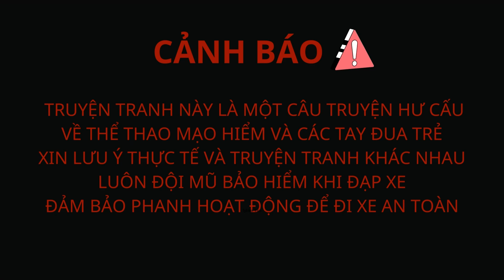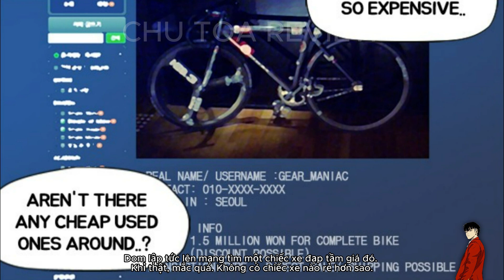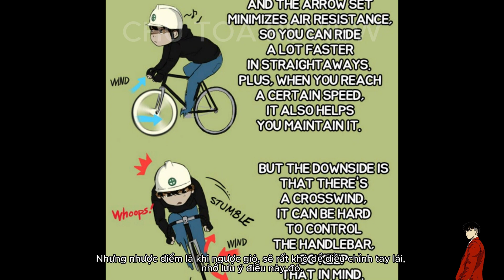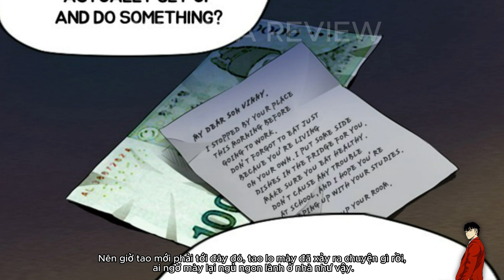WIND BREAKER " Thể thao cực hạn" - Season 1 | Tập 26-30 | Chủ Toạ Review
Cảm ơn các bạn đã đón xem video của Chủ Tọa Review!
Nếu các bạn thích video thì hãy cho mình 1 like cộng 1 subcribe và đừng quên nhấn chiếc chuông nhỏ ở bên cạnh để không bỏ lỡ những video mới nhất nhé 💛
Các bạn có bất kì đóng góp nào thì hãy để lại dưới phần cmt giúp chúng mình để chúng mình có thêm kinh nghiệm làm ra những video chất lượng nhất nha!